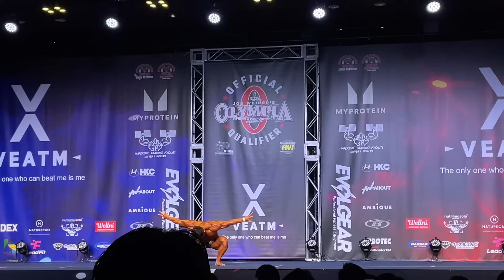日本人プロ全員敗れる...も！？キング湯浅さんが " KING " たる所以。東京プロ 2024 クラシックフィジーク 大会結果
湯浅さん凄かった

本日紹介したチャンピオンの情報↓
Yoon Soomin (ユン・ソミン)

Murat Can Karahasanlar (ムラット・カン・カラハサンラル)

1 : このチャンネルで紹介している選手への誹謗中傷や、視聴者の皆様が不快に感じられるような内容は、お控えいただければと思います
2 : ハトクマチャンネルに対する要望や叱咤激励に関しましては大歓迎です！！（笑）
3 : 楽しく！！皆さんで盛り上がる場にしていきたいと思っておりますので、何卒よろしくお願い申しあげます。